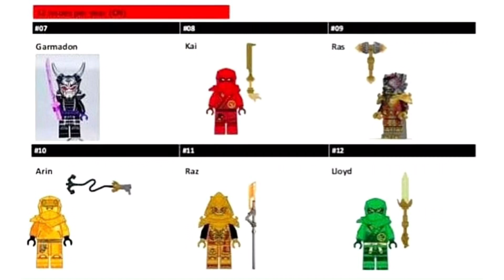LEGO 2023 LEAKED New | NINJAGO and MARVEL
This video features the Lego leaks through the Ninjago and Marvel series